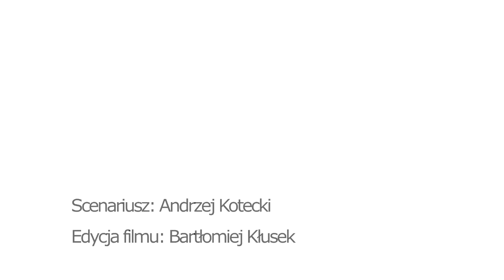Poselstwo RP w Bernie. Przemilczana historia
Salon Dobrej Książki im. Tadeusza Górnego. Prezentacja publikacji Danuty Drywy Poselstwo RP w Bernie. Przemilczana historia. Warszawa-Oświęcim, 2020. Prowadzenie Andrzej Kotecki.